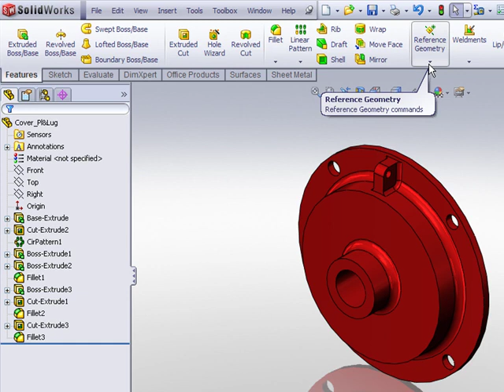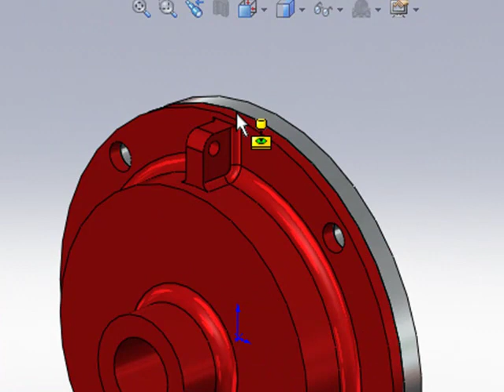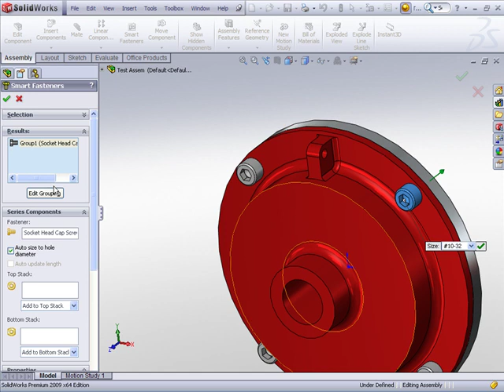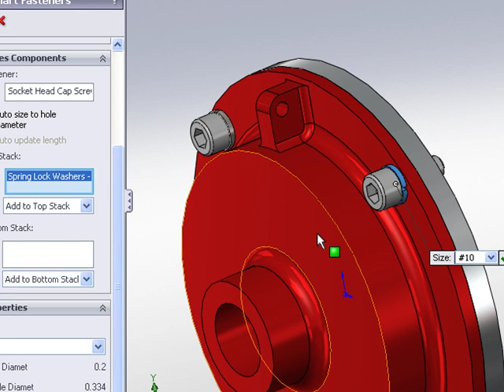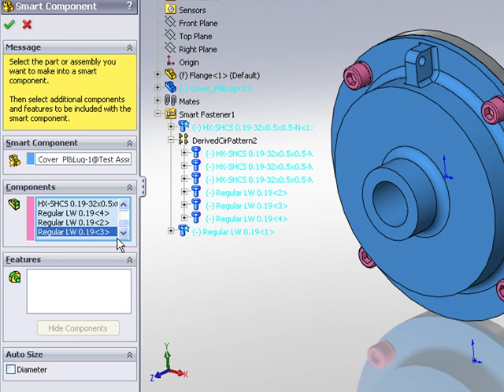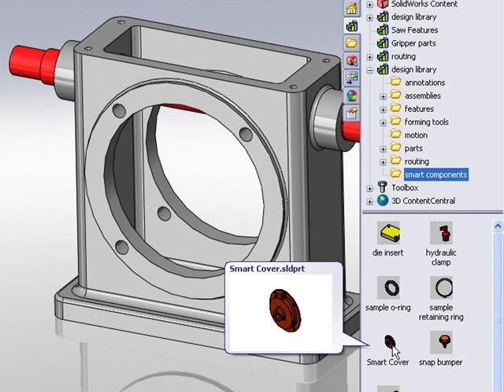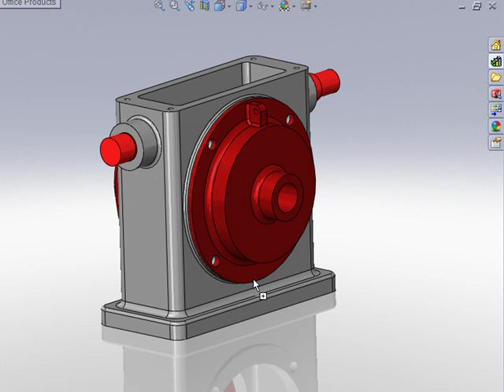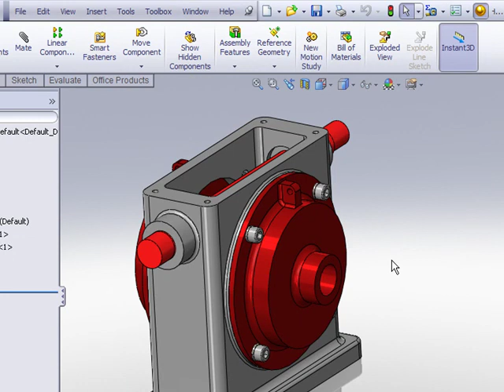Creating Smart Components in SolidWorks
How to create Smart Components using SolidWorks 2009